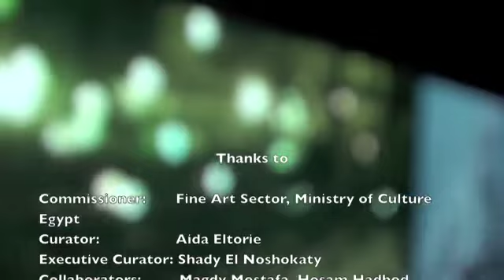Exclusive Interview with Aida Eltorie, Curator of the Egyptian Pavillion at venice Biennale 2011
presents: An exclusive interview to Aida Eitorie. The interview focus on the special and meaningful show at the Egyptian Pavillion at Venice Biennale 2011. Aida Eltorie talks about the Egyptian Pavillion and the meaningful work by Ahmed Basiouny. production